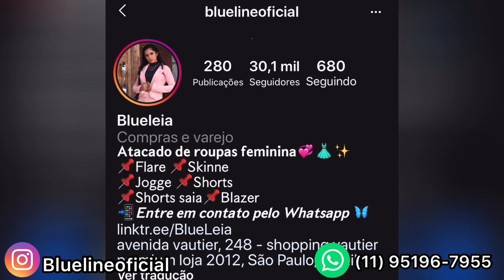CALÇA SKINNY |BLAZER |MODA FEMININA DIRETO DO FABRICANTE NO BRÁS